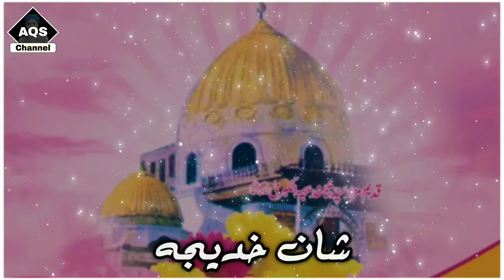Youme Visal - Hazrat e Khadijah tul Kubra - 10 Ramzan status - Aqs channel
khaja status
Ajmer status
808 urs status
urs e Garib Nawaz status

Gyarvi Sharif
gaos e pak
manqabat
Milad un Nabi status
Milad status
Shashne wiladat status
12vi sharif status

Jumma,
Naat status,
101 urs e aala Hazrat status
Wahi khuda hy status
Atif aslam
101 urs e ala Hazrat
Allah Allah
Ya Rasool Allah ﷺ
Sabz Gumbad
Whatsapp Video
Islamic video
Qawwali status
Chathi status
Hajj Mubarak
Hajj 2019 Status
Hajj Status
Umrah
Saqib Raza mustafai
Muharram Bayan
Islamic Status
Islamic Status 2019
Madina Status
Islamic Status
I love mecca
Muharam
Instagram status
Islamic download
New Naat Status
AbdulQadirSayyed
Aqs status
Tahir Qadri
AQS channel

AQS channel
Aqs channel
aqs channel